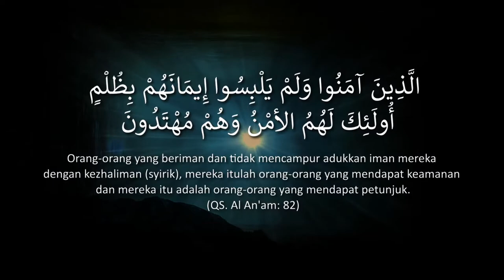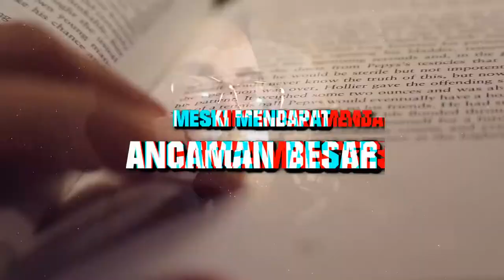[Jeda] Iman dan Aman - Ustadz Ammi Nur Baits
baarakallahu fiikum